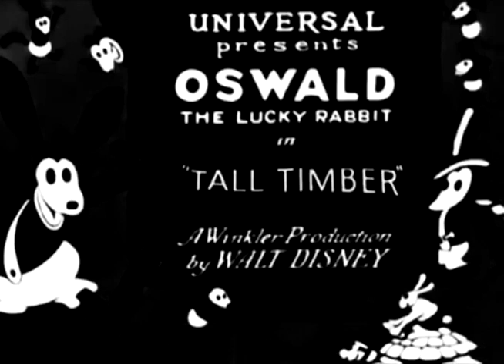(Nearly) Every Single Oswald the Lucky Rabbit Title Card (1928)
Cartoons - Neck and Neck, Old Swimming Hole, Africa Before Dark, Rival Romeos, Bright Lights, Sagebrush Sadie, Ozzie of the Mounted, Hungry Hoboes, Oh What a Knight, Poor Papa, Fox Chase, Tall Timber, Sleigh Bells (no sound), High Up, Hot Dogs (no sound), Sky Scrapper, Fiery Firemen and South Pole Flight. Lost cartoons not included.